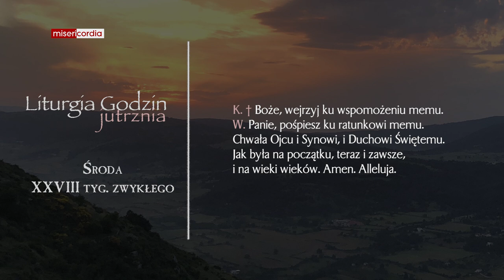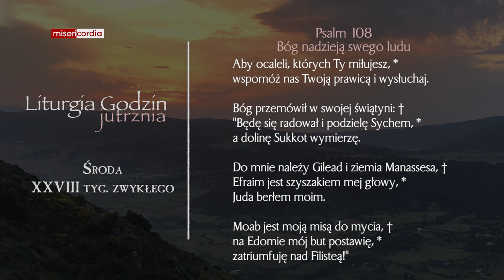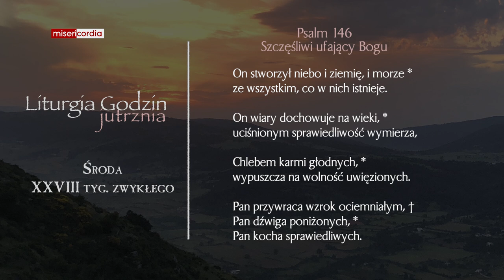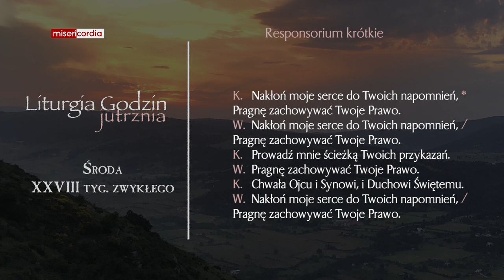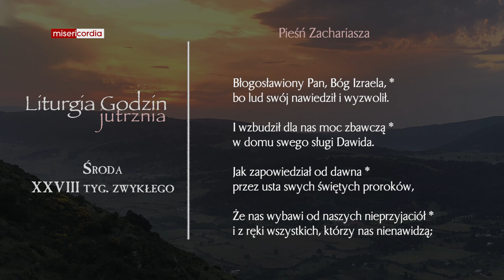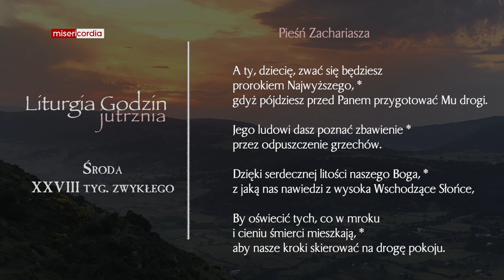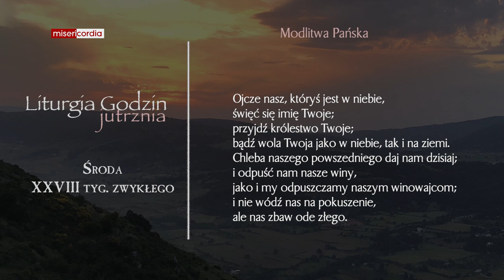Liturgia Godzin | Jutrznia | Środa, XXVIII tyg. zwykłego